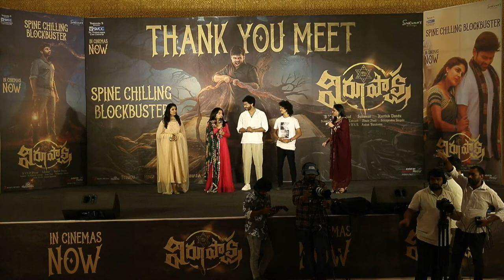Sonia Singh Speech At Virupaksha Thank You Meet | TFPC